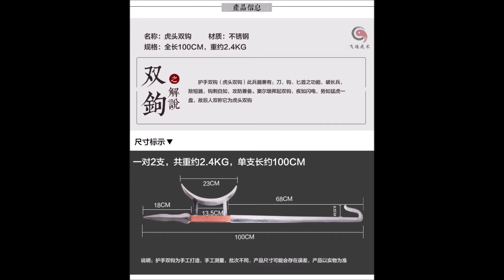ตะขอ Three Kingdom (สามก๊ก) Yue Jin Twin Hook (ตะขอคู่ งักจิ้น)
อาวุธ ผลิตจาก สแตนเลส
ขนาด 10x100 ซม น้ำหนักประมาณ 6 กิโลกรัม

/Borrtex - Process/